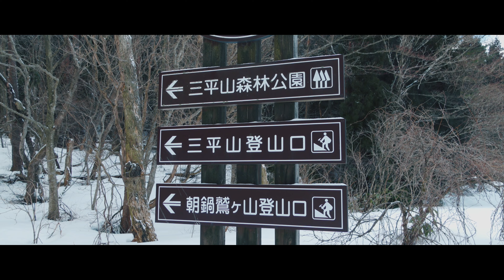【三平山 (鳥取県)】山頂直下はキレイな雪原が広がっていて、大山がドーンと見えますよ。／Mt.Mihira (Tottori Prefecture)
2023年2月26日

今回は鳥取県の三平山に登りました。

夏の登山道(正規ルート)とは違うコースで登りましたが、どうやら夏に使うコースは雪崩が危ないようです。(ヤマップで他の投稿者さんが言ってました)

なので冬は今回僕たちが歩いたコースを登る方が多いみたいです。

とっても急ですが😅

それにしても、雪の三平山は最高ですね👍

景色がとても良いです✨

大山から蒜山までドーンと見れちゃいます😁

ぜひ登ってもらいたい山ですね😊

内海峠(少し広い場所に車を停めました)

・SONY ZV-1(デジカメ)
・GoPro9 (アクションカメラ)